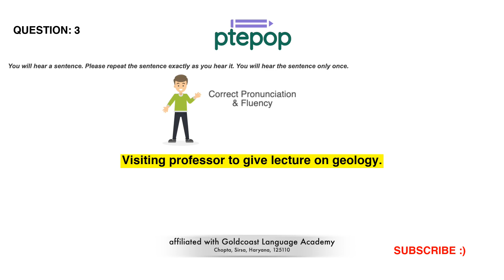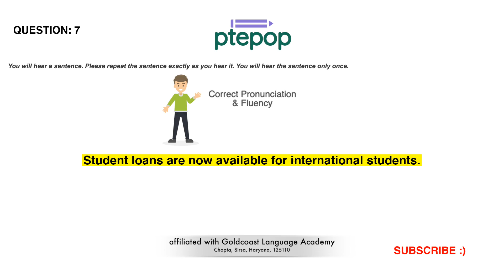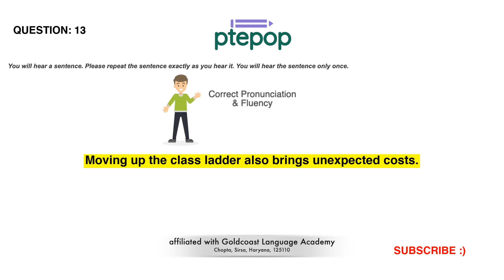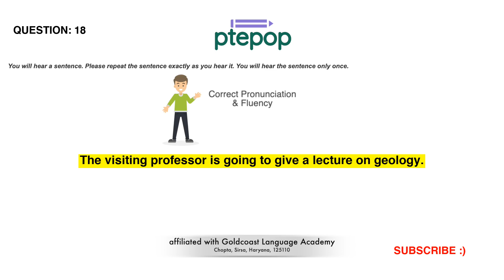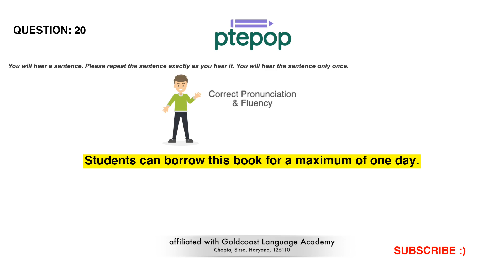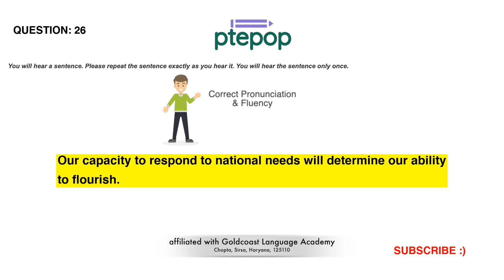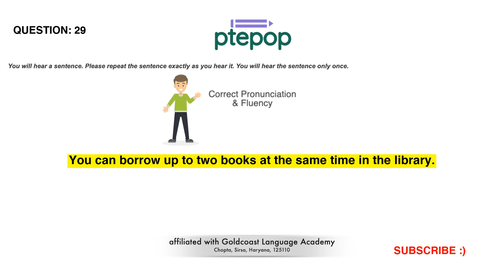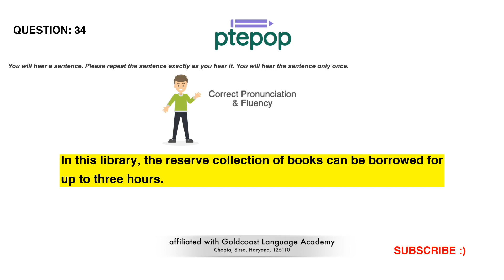PTE Repeat Sentence 2023 (Prediction) | 9 May